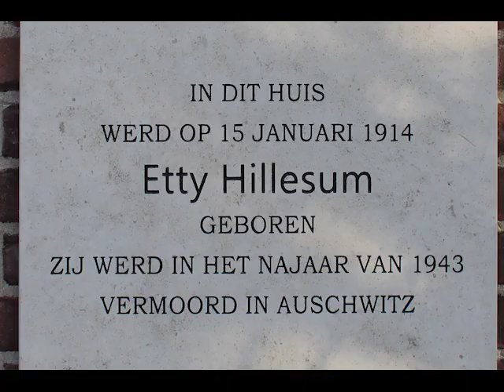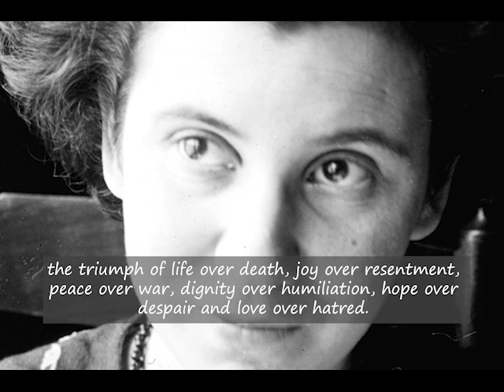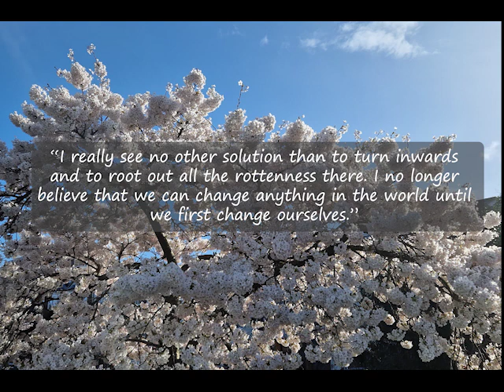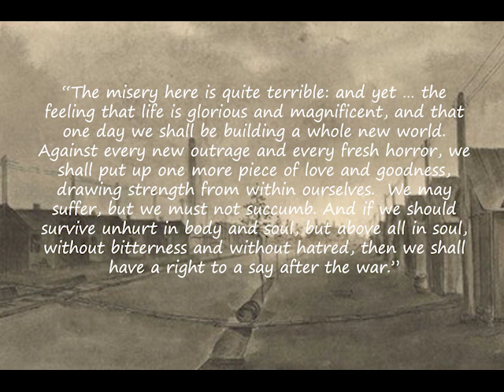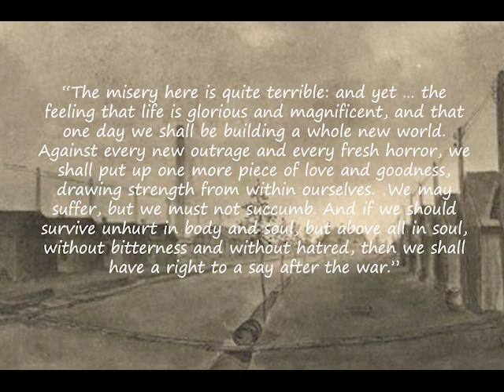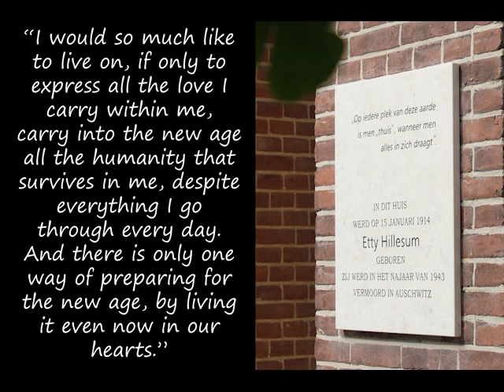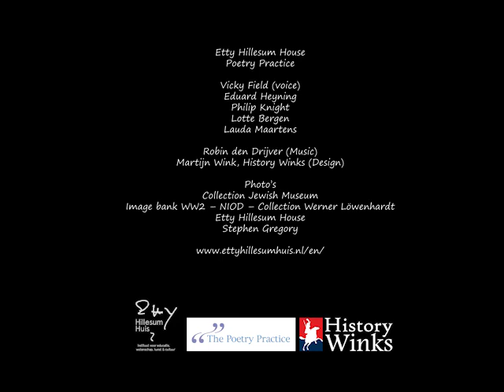Who is Etty Hillesum and why should you read her?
Etty Hillesum House Middelburg & Poetry Practice

Voice: Vicky Field
Eduard Heyning
Philip Knight
Lotte Bergen
Lauda Maartens

Editing: Martijn Winks

Photos:
Collection Jewish Museum Amsterdam
Image Bank WW2 - NIOD - Collection Werner Löwenhardt
Etty Hillesum Huis
Stephen Gregory

This film is part of the Canterbury - Middelburg cooperation which is a Straits  Committee Small Project initiative, co-funded by Kent County Council and the province of Zeeland.